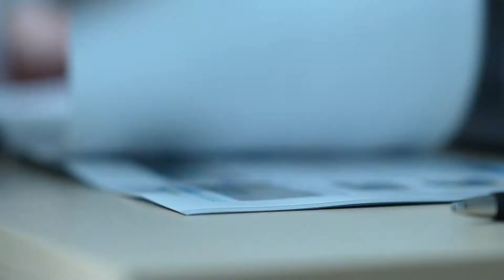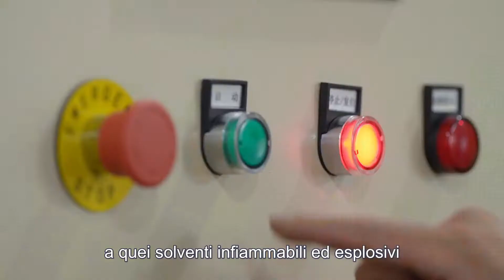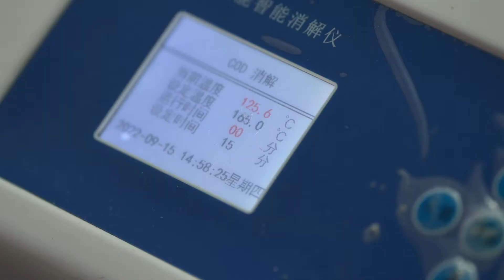Nuova vita per le acque reflue - RCTV